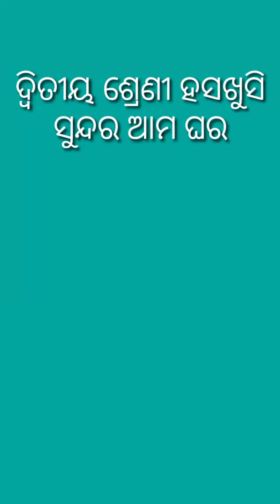Class2, hasa khusi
Rebati chhachhan, chhuipara govt ps, hemgir block